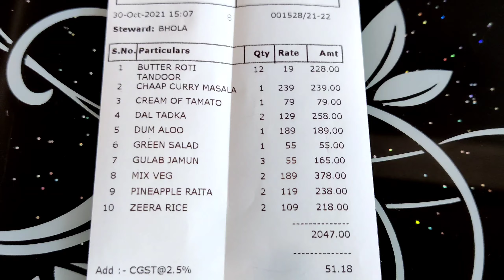Trip from Delhi to Vrindavan | Vrindavan vlog | Temples | Radha Krishna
Vrindavan, a holy town in Uttar Pradesh near Mathura, is an important pilgrimage hub in Braj region that attracts an estimated 5,00,000 pilgrims every year. This is the place where Lord Krishna is believed to have spent his childhood. The name of Vrindavan comes from words 'Vrinda', which means basil or herb, and 'van' meaning forest. It’s home to many temples, dedicated to Radha & Krishna.
Road Route: Delhi - Noida - Yamuna Expressway - Exit 7A - Vrindavan
Train Route: Delhi - Mathura (Mathura is 15 Km from Vrindavan)
Places to Visit in Vrindavan:
1. Bankey Bihari Temple is a Hindu temple of the Radha-vallabha tradition dedicated to Krishna, It was established by Swami Haridas  in 1864, a guru of the famous singer Tansen . Bankey means "bent in three places" and Bihari means "supreme enjoyer."  Since Krishna in standing pose is bent from 3 places i.e. hands, waist and legs and he is considered as a Supreme Enjoyer of every aspect of life, hence he is also known as as Bankey Bihari.
2. Radha Vallabh Temple: This temple is at a walking distance from Bankey Bihari temple.
The temple belongs to Radha-vallabha tradition and was constructed in 16th century under the guidance of Vrindavan saint Hith Harivansha Mahaprabhu.
Constructed in 1585, the Radha Vallabh temple is one of the oldest and long-living temples, majestically built using red sandstones at a time when they were used for building only high palaces, imperial buildings and royal forts.
3. Iskcon Temple Vrindavan or Shri Shri Krishna Balrama Temple is acknowledged for being the first temple constructed by the International Society for Krishna Consciousness (ISKCON). Built in 1975 by the ISKCON cult, the foundation of the shrine was laid by Swami Prabhupada (founder of ISKCON).
Devotees come to this place for meditation, bhajans and Geeta path. It is also famous for Shri Krishna aarti in evening. You will find Mandir Pujaris and devotees singing song of हरे कृष्ण हरे कृष्ण, कृष्ण कृष्ण हरे हरे, हरे राम हरे राम, राम राम हरे हरे
4. Keshi Ghat is situated on banks of Yamuna River and is associated with the many Leelas of Lord Krishna. It is believed that Lord Krishna killed the demon Keshi on this bank of Yamuna and later took bath in the river. Devotees visit this place with great devotion and take bath in the river to get Krishna‘s blessing and salvation. You can visit here anytime between 9 am to 6 pm. Evening aarti at 6 pm is recommended.  Kesi Ghat is probably the most scenic spot in whole of Vrindavan. You can enjoy boating here while witnessing the beautiful sunrise or sunset.
5. Prem Mandir or The Temple of Love is a Hindu temple in Vrindavan. It is maintained by Jagadguru Kripalu Parishat, an international non-profit & charitable trust. Construction of this temple started in 2001 and completed in 2012.  It is dedicated to Radha Krishna and Sita Ram. As you enter in Prem mandir, you will see Jhankis which show various types of Krishna Leelas. Various scenes from Krishna's life, like raising the Govardhan Mountain, have been depicted on the periphery of the Prem Mandir. The entire structure has been constructed using Italian marble of the highest quality. The lighting of Prem Mandir changes colour every five minutes and is very strategically used.